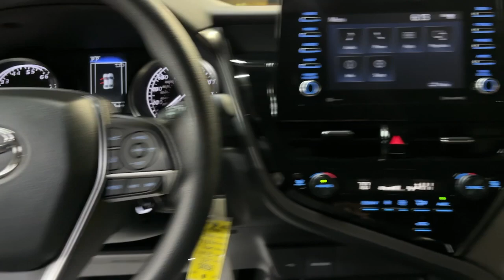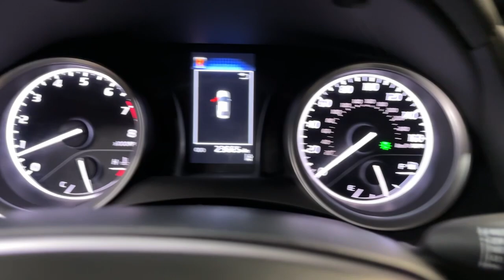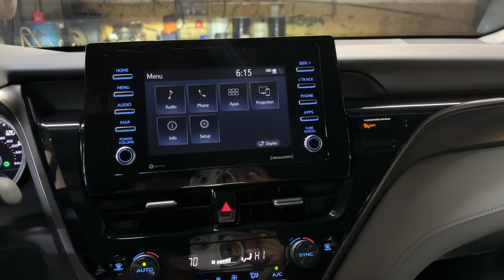2023 Toyota Camry LE The Bronx, Yonkers, New Rochelle, Hackensack, Manhattan NY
Pre-Owned 2023 Toyota Camry LE available at Fordham Toyota located in 236 W Fordham Rd, Bronx, NY, 10468.

Hop into the  2023  Toyota Camry.  Find the sweet spot where luxury meets convenience when you take the wheel of this alluring, standard-setting Camry. It's the sedan designed around you - your comfort, your safety, your driving pleasure. You'll be amazed by its cutting-edge technology, fall in love with its exquisite looks, and be thrilled by its muscular power. These are just some of the great options this vehicle comes with: Intelligent Auto on/off High Beams, Pre-Collision System, Back-Up Camera, Aluminum Wheels, Dual Zone A/C, Alarm, 8-Speed A/T, Intermittent Wipers, Floor Mats, Tire Pressure Monitoring System. Feel what it's like to drive an over-achiever. Our friendly, professional team will put you in the driver's seat of this sporty Camry today.